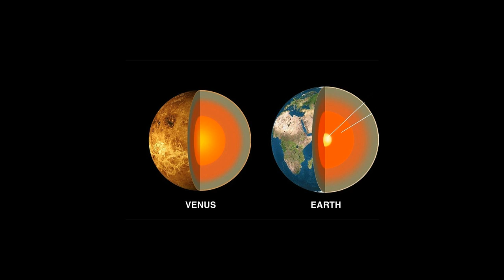Top 10 Facts About Venus | Digital Science Malayalam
In This Video I will explain About Venus,Second nearest planet in Solar system,Venus is similar to our earth because Venus size is 12104Km and earth diameter is 12700Km,Mass of Venus is almost similar to earth ,But Venus have highest temperature in solar system,Sun rises in Venus in West and Can see sunset in Venus at East because Venus rotate sun in opposite unlike other planets ,We can see more about Venus in this video.

ബുധൻ കഴിഞ്ഞാൽ സൂര്യനോട് ഏറ്റവും അടുത്ത് കിടക്കുന്ന ഗ്രഹമാണ് ശുക്രൻ ,അതിരാവിലെ (5:30-6.15Am) എഴുനെല്കുന്നവർ ഒരു പക്ഷെ ശുക്രനെ ആകാശത്തു കണ്ടിട്ടുണ്ടാവും ,ശുക്രൻ ;സൂര്യൻ ,ചന്ദ്രൻ കഴിഞ്ഞാൽ ഭൂമിയിൽ നിന്നും കാണാനാവുന്ന ഏറ്റവും തിളക്കമുള്ള വസ്തുവാണ് ,ശുക്രന്റെ കറക്കം മറ്റു ഗ്രഹങ്ങളെ അപേക്ഷിച് എതിർ ദിശയിലായതിനാൽ ശുക്രനിൽ സൂര്യൻ പടിഞ്ഞാറുദിക്കുന്നു എന്ന പ്രത്യേകതയും ഉണ്ട്